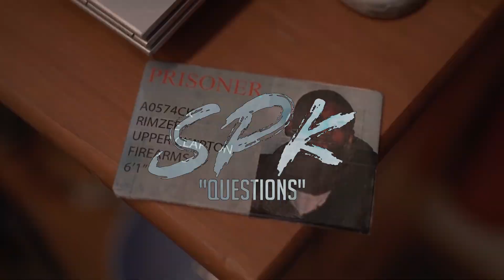[FREE] Rimzee Type Beat | Real Uk Rap Type Beat 2021 | "Questions" Prod. SPK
Real Uk Rap Type Beat 2021

This Instrumental Is NOT Free For Profitable Use.